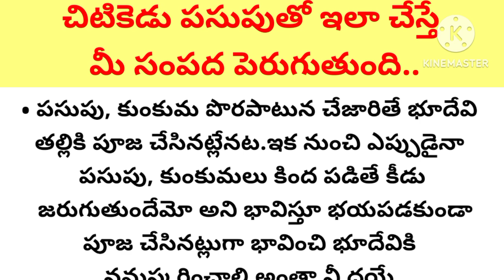చిటికెడు పసుపుతో ఇలా చేస్తే మీ సంపద పెరుగుతుంది..//పసుపు తో ఇలా చేస్తే అంత శుభమే//ధర్మ సందేశాలు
చిటికెడు పసుపుతో ఇలా చేస్తే
 మీ సంపద పెరుగుతుంది..